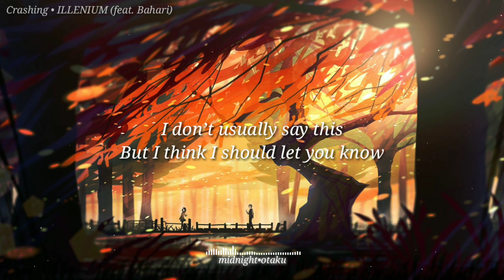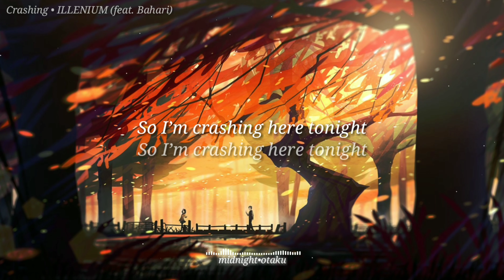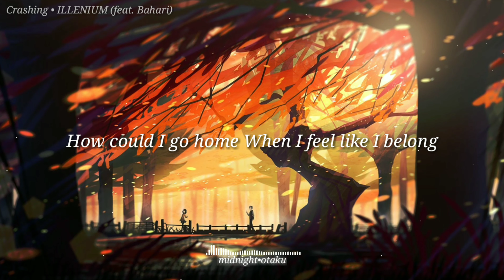ILLENIUM • Crashing (feat. Bahari) (Lyrics)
☑ midnight•otaku ☑

ILLENIUM • Crashing (feat. Bahari) 🎵
☑ ILLENIUM Video:

☑ savemusic

☑ midnight•otaku is a music channel. This channel is dedicated to a variety of music. Thank You ^^!